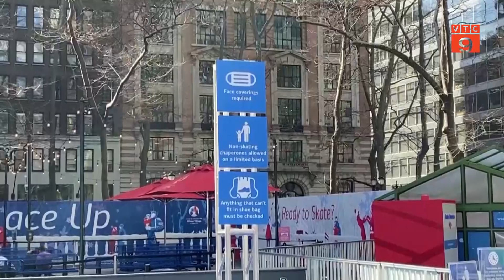MỸ: HÀNG NGHÌN NGƯỜI NEW YORK CÓ THỂ MẤT VIỆC VÌ CHƯA TIÊM VẮC XIN | VTC9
VTC9 | MỸ: HÀNG NGHÌN NGƯỜI NEW YORK CÓ THỂ MẤT VIỆC VÌ CHƯA TIÊM VẮC XIN